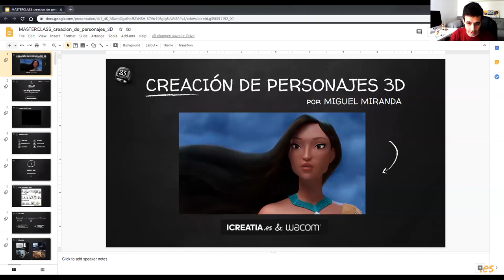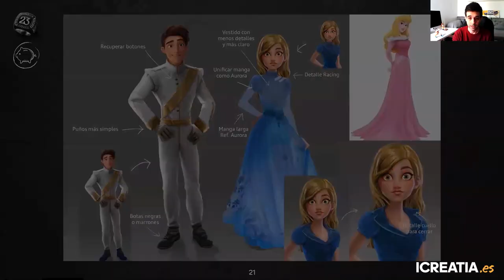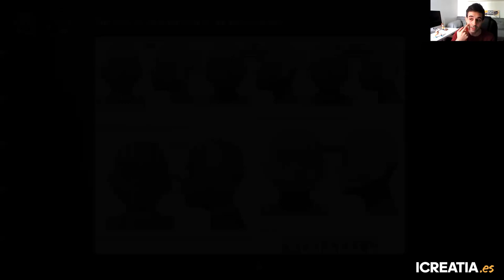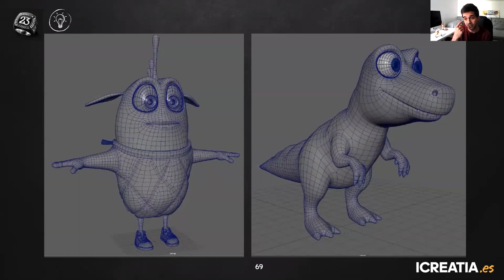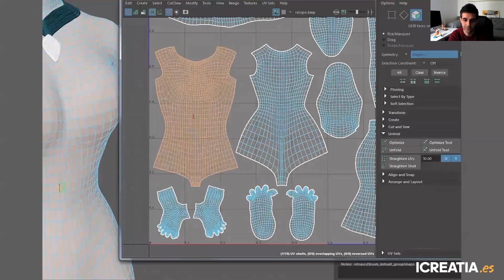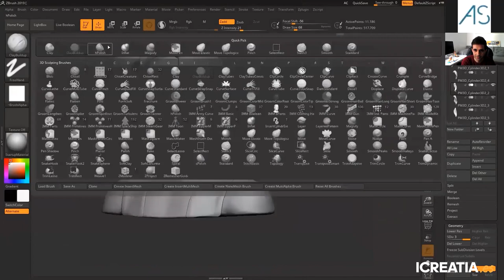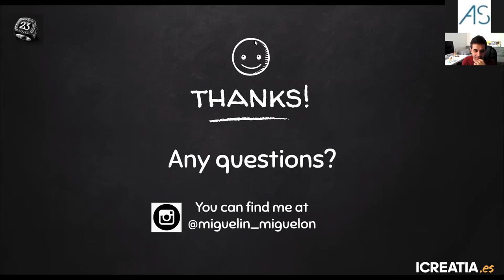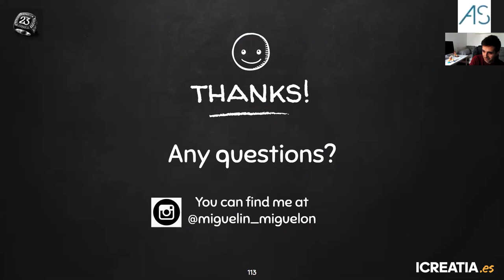Webinar Wacom X ICREATIA : Creación de personajes 3D con Miguel Miranda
Miguel nos enseña su técnica en la creación y modelado de personajes 3D trabajando en softwares como Zbrush y Maya.
Diviértete y aprende de su día a día sobre conceptos como: proceso creativo, el pipeline dentro de una producción 3D, su experiencia en 23lunes animation studio y mucho más.